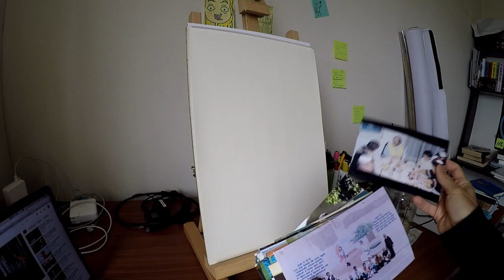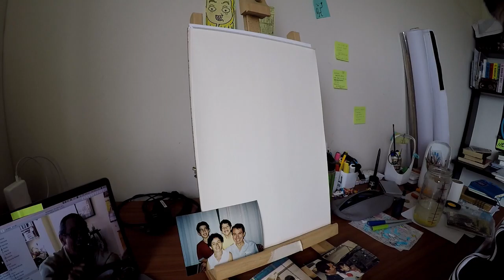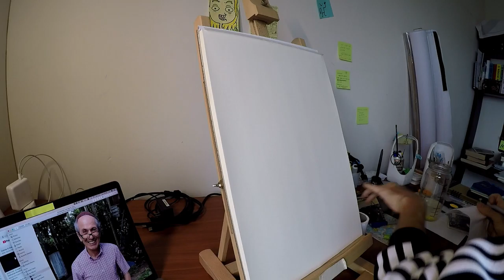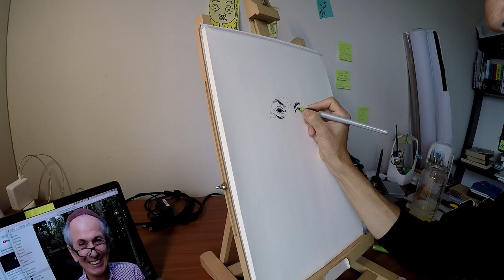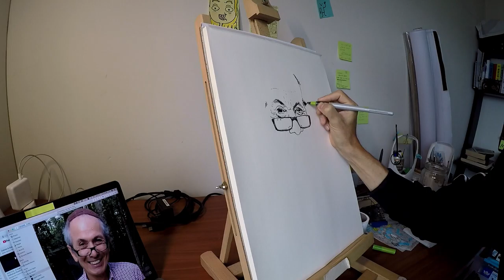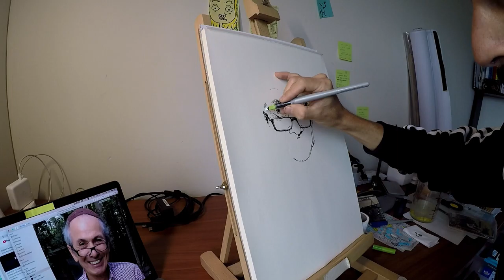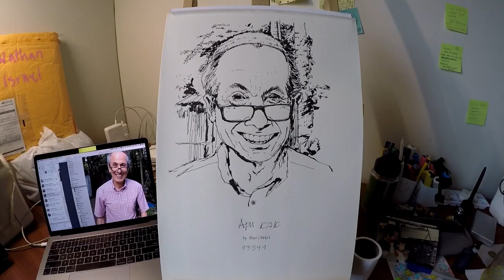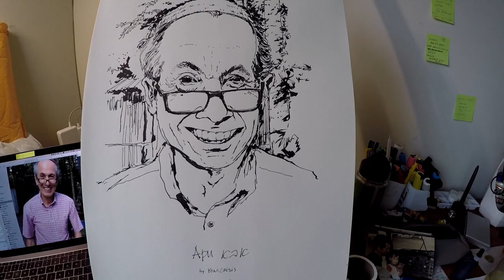13391 Aba Apu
Dad, mushrooms and the present.
Maybe beauty comes from every instant's uniqueness?
The Mushroom said to me "Honor every instant as best you can and don't leave things unsaid" and "Can you see the spirals?"